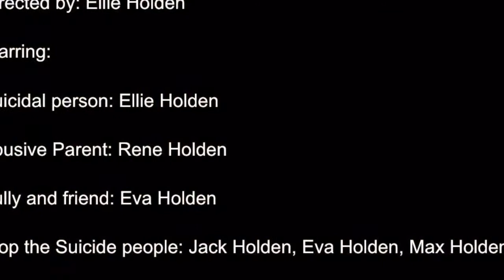Suicide Prevention PSA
This is a PSA about the problem of suicide. It is an entry in the Videos for Change competition.